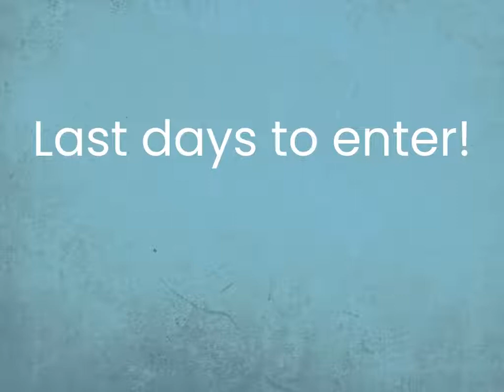Proudly Canterbury Calendar Photos from Newlands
Check out these fabulous photos Newlands have had as entries to our 2023 Proudly Canterbury Calendar Competition in support of St John.
for more full details and to submit photos by 4pm Sept 10, 2022.